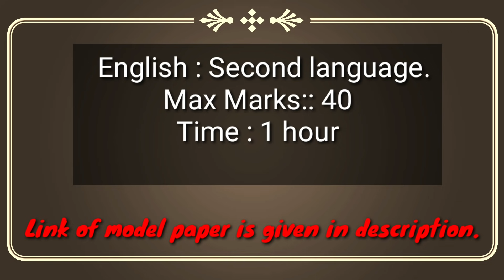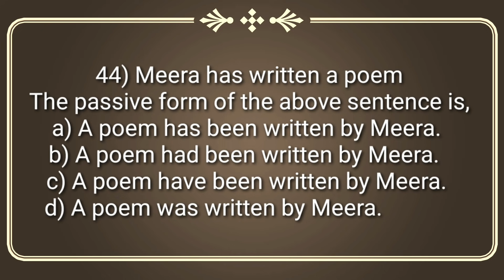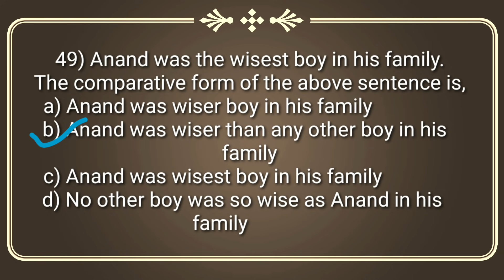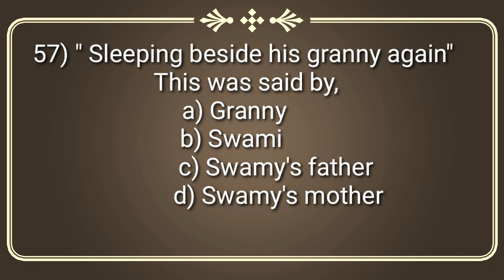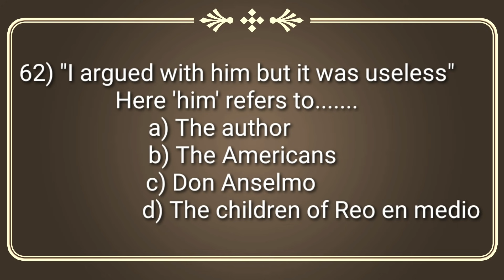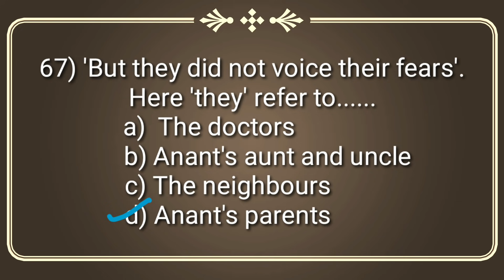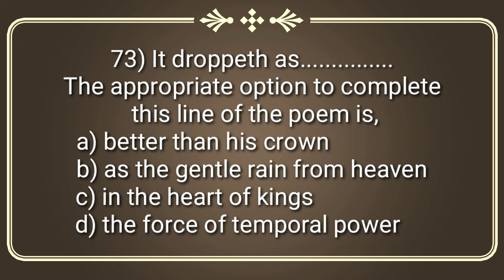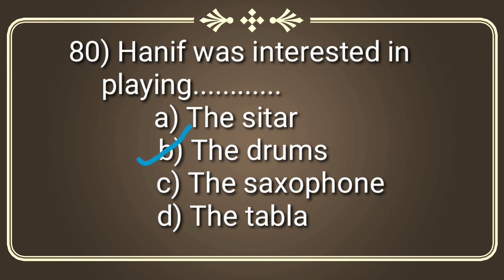English model question paper-2. Mcqs with key answers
Hi,
Here is a modal question paper of second language English, according to board pattern . You will get 40 marks multiple choice questions with answers.It is explained in kannada. You will learn very easily.
Other multiple choice questions